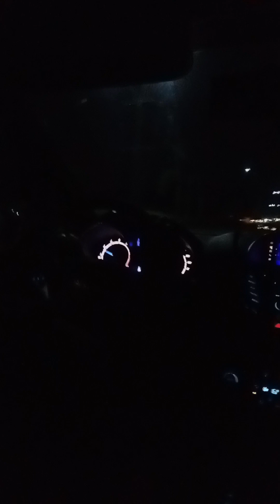ate alex practice driving.